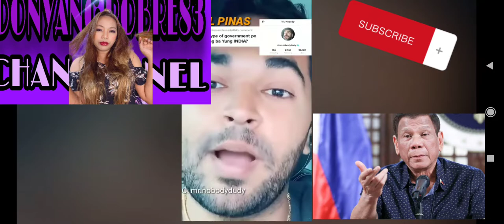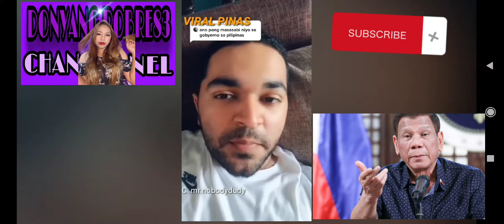Just in: INDIAN NATIONAL PINAGTANGGOL SI PRRD! DABEST ANG PINAS!